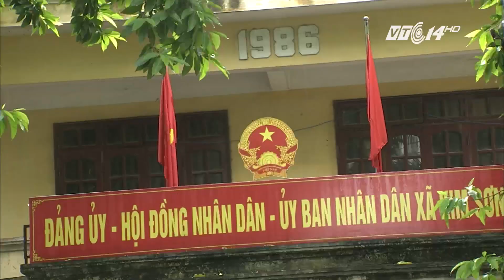(VTC14)_680 mét đường... hành dân ở Hà Nội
(VTC14) - Nắng thì bụi mù, mưa thì mặt đường bị biến thành ao, ruộng lầy là thực tế đang xảy ra trên đường Tỉnh lộ 181, qua địa bàn Phố Keo, xã Kim Sơn, huyện Gia Lâm, TP. Hà Nội. Đoạn đường xuống cấp chỉ dài khoảng 680m, nhưng 9 năm nay vẫn chưa được sửa chữa, nâng cấp khiến tình trạng hư hỏng ngày càng nghiêm trọng.